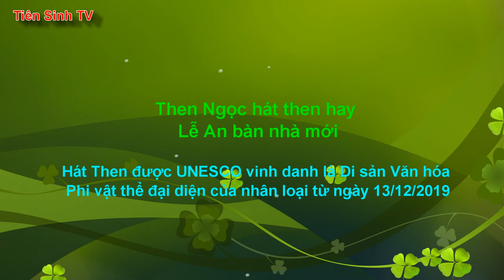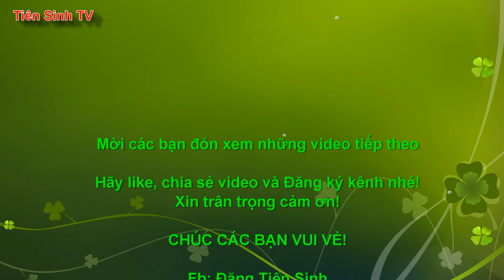Then Ngọc hát then tuyệt hay Lễ An bàn nhà mới | Tiên Sinh 2